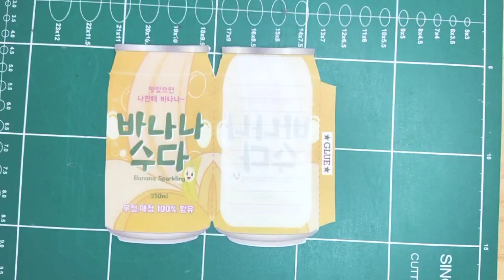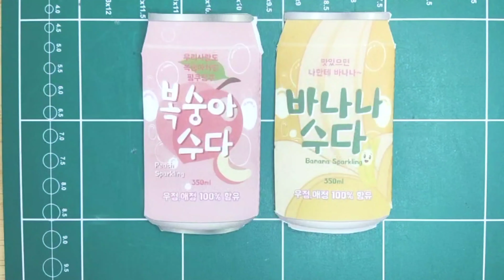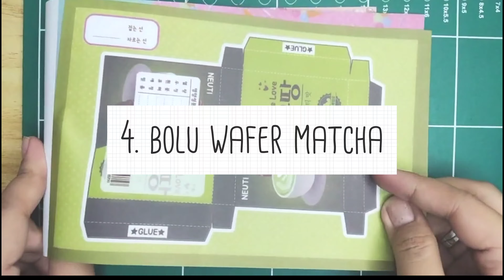DIY - Papercraft - Traveling